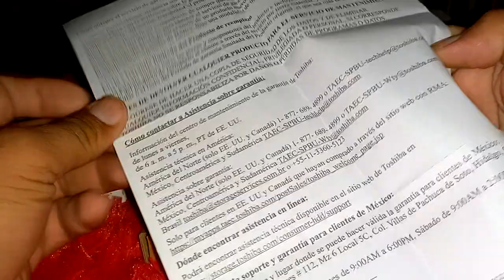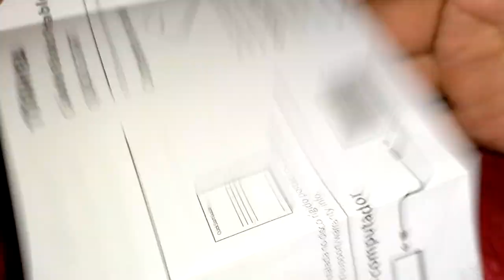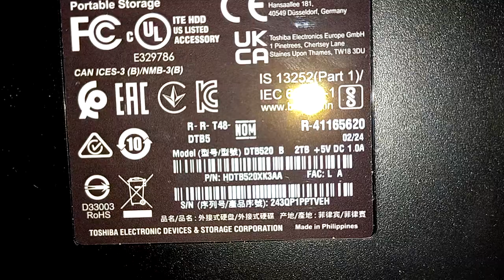HD 2TB EXTERNO TOSHIBA CANVIO BASICS PORTABLE STORAGE